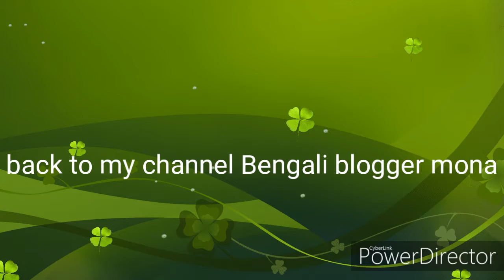bengalibloggermona সানডে স্পেশাল রাজের হাতে চিকেন রেসিপি